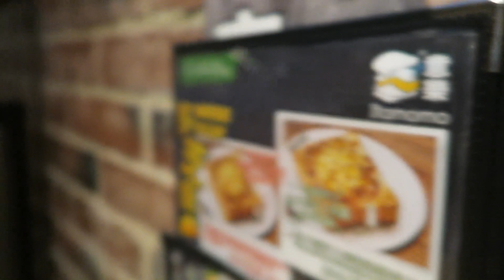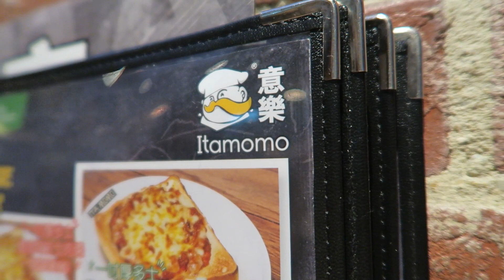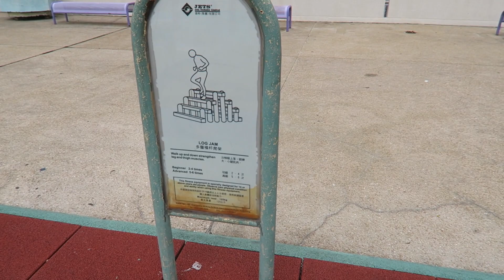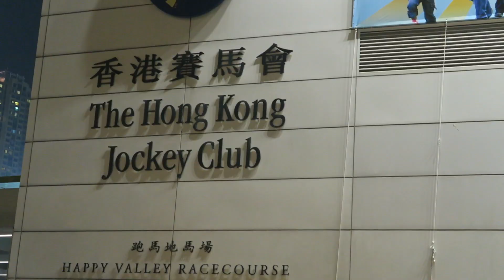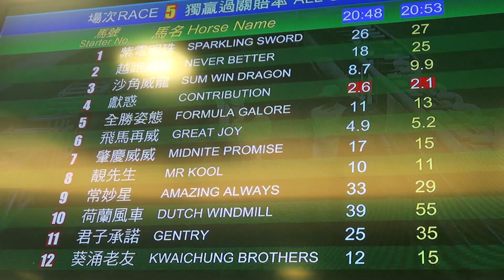CAUGHT throwing fresh SUSHI into the garbage | BillyTravels - Day 17